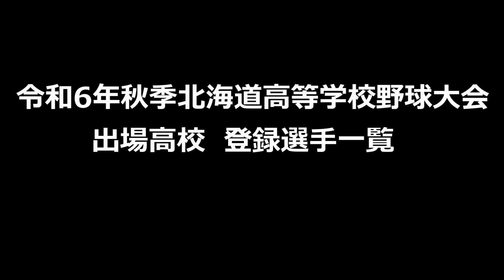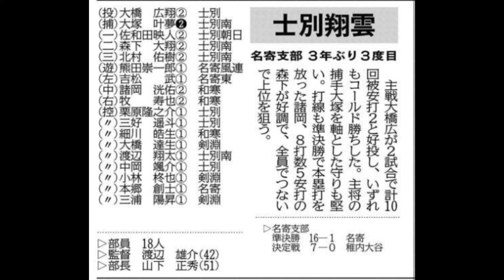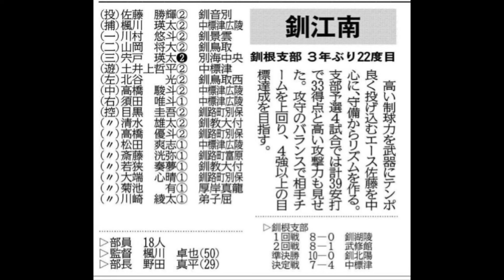【高校野球】 令和6年秋季北海道高校野球大会 出場高校登録選手一覧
出典・北海道新聞　2024年10月16日版
音源・北海道浦河高校吹奏楽部